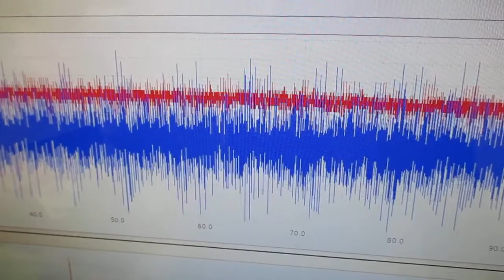メガヘルツの超音波発振制御プローブ ultrasonic-labo